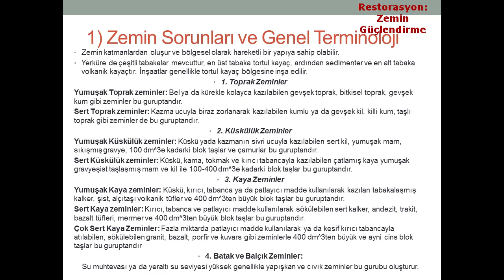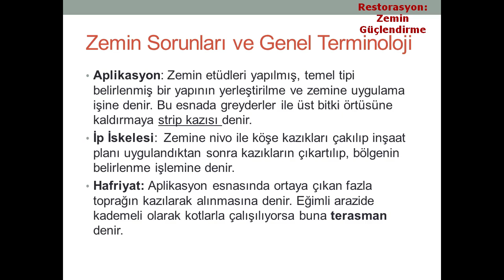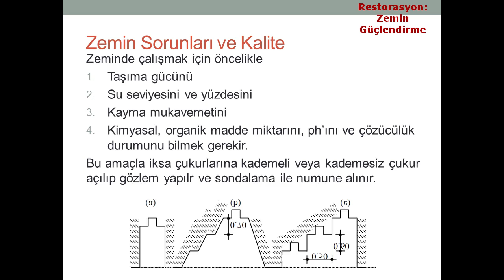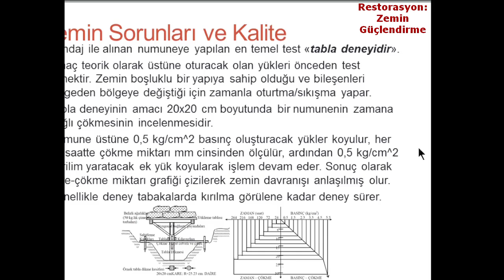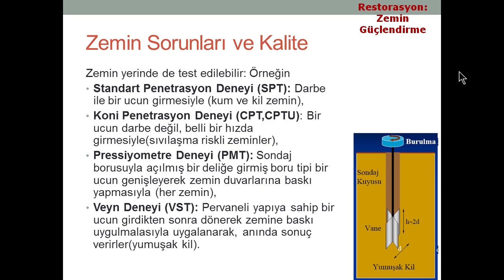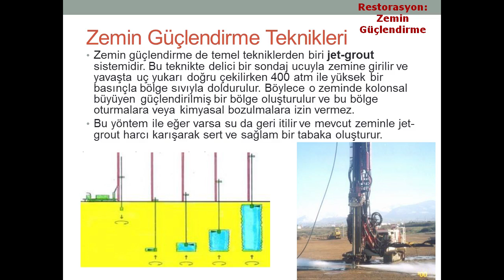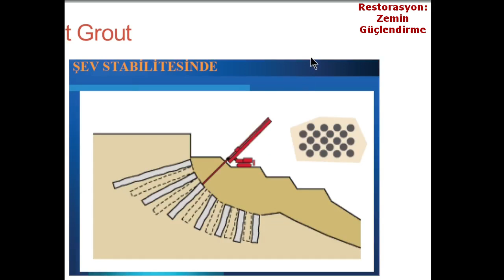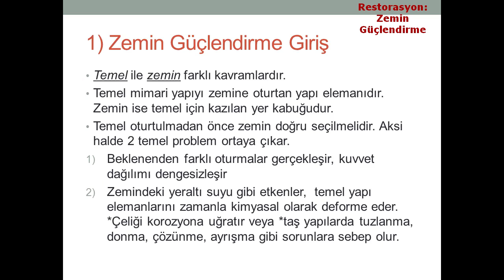Zemin Güçlendirme Jet Grout ve Fore Kazık Yöntemleri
00:00 Zemin ve temelin farkı nedir?
02:15 Zemin türleri nelerdir? Tahkimat işleri ne demektir?
09:55 Tabla deneyi nedir, uygulanışı nasıldır?
16:17 Jet Grout yöntemi nedir? Nasıl uygulanır?
21:52 Fore kazık yöntemi nedir? Nasıl uygulanır?